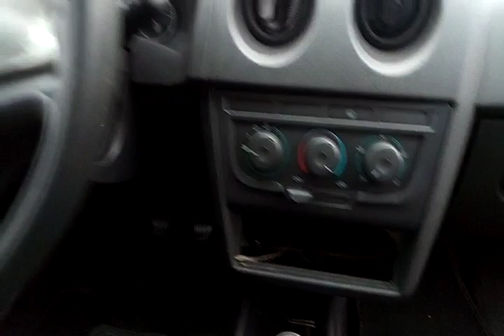113739 - CHEVROLET / CELTA 1.0L LS 12/13